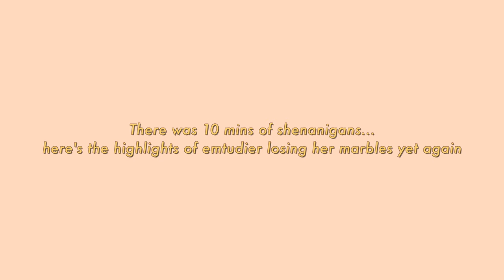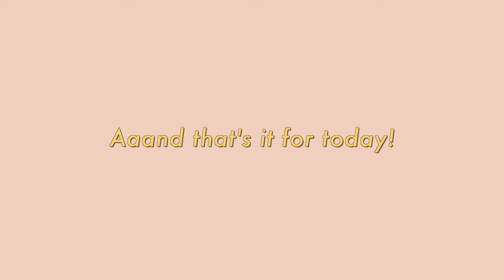[STUDY VLOG] ft. notes, cats, and a mild decline in sanity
This is a very old vlog. It was interesting to see the headspace I was in around midterms season, and I hope you enjoyed!

I filmed my first week of remote learning after my university closed down its campus. It was a period of adjustment compounded upon my final round of midterm exams, and I did a LOT of studying...so much that I ended up deciding to split up the footage into more manageable portions.

A little about me (for context): during this time I was a second-year premed at USC, taking physics, organic chemistry, and psychology!

Hope you're all safe and healthy! I'm sending you the BEST of vibes 💕

MATERIALS*
Pentel energel ink refills

Uniball jetstream x alpha gel pen sliver body

Kokuyo Campus smart ring B5 binder (notebooks)

Kokuyo Campus B5 loose leaf

New Bullet Journal (current, the one in this video is my old one)

Old Bullet Journal (featured in this video)